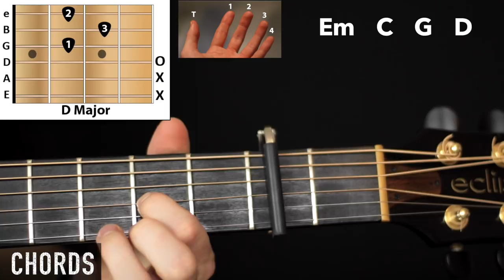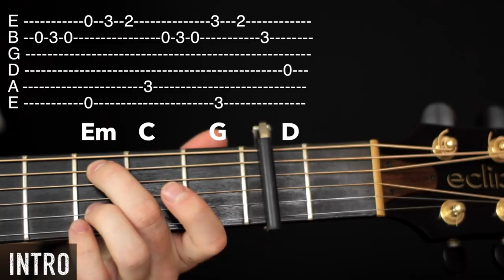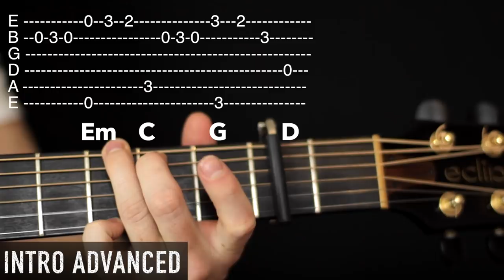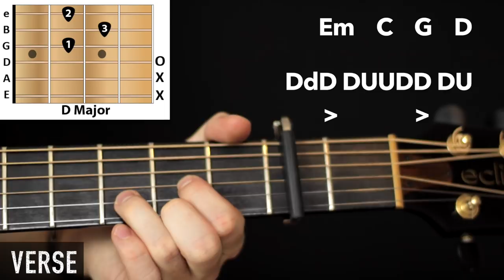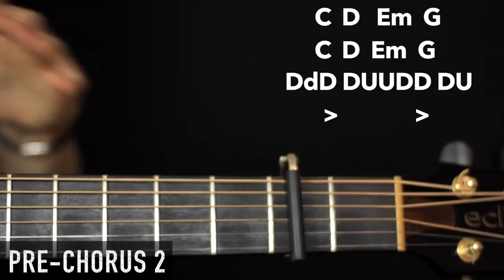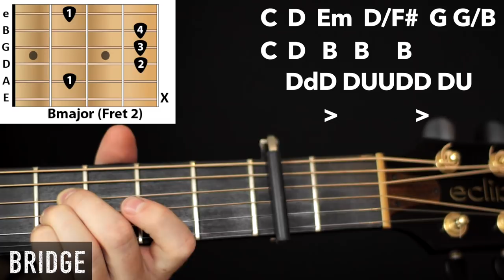Numb - Linkin Park: Acoustic Guitar Lesson EASY 🎸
Acoustic Guitar Lesson on how to play numb by linkin park on acoustic guitar. Beginner-Intermediate lesson with chords and strumming.